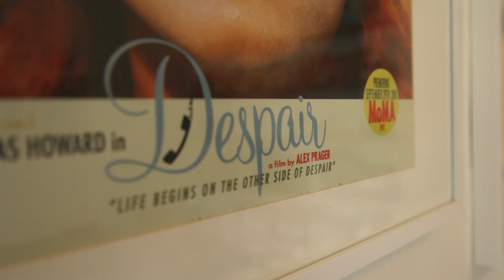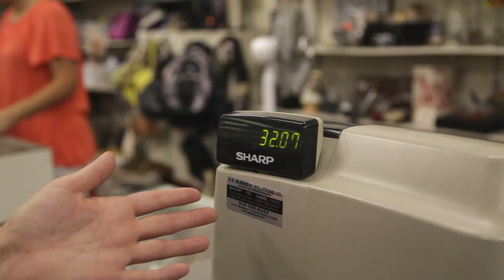Stylist Callan Stokes Goes to Great Lengths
To create her cinematic images, the photographer Alex Prager relies on the eye of LA-based stylist Callan Stokes. Here, on the eve of Prager’s new exhibition, “Face in the Crowd,” Stokes takes W on a memorable shopping trip to LA’s best thrift stores and costume houses.